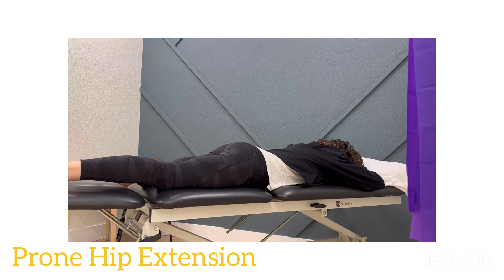Prone Hip Extension